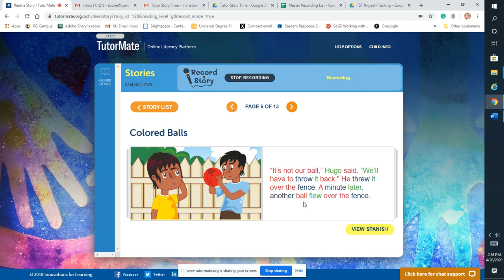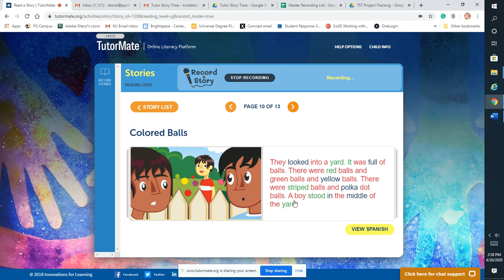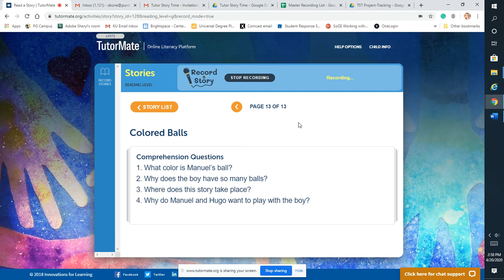Colored Balls | G